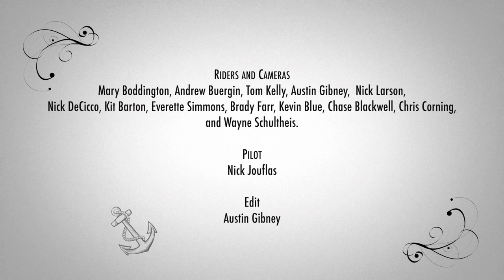Sinking Ships: A Follow None Snowboard Film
A video by Austin Gibney

Check out Austin Gibney, Mary Boddington, Andrew Buergin, Tom Kelly, Nick Larson, Everette Simmons, Brady Farr, Kevin Blue, Chase Blackwell, and Chris Corning destroy the backcountry and make some of the dreamest pow turns across all of North America in this Follow None snowboard movie Sinking Ships.

Riders & Cameras:
Mary Boddington, Andrew Buergin, Tom Kelly, Austin Gibney, Nick Larson,
Nick DeCicco, Kit Barton, Everette Simmons, Brady Farr, Kevin Blue, Chase Blackwell, Chris Corning, and Wayne Schultheis.

Pilot:
Nick Jouflas

Edit:
Austin Gibney

Never Summer Industries, Float Bandit, Share the Slate, Follow None, Talk of The Town